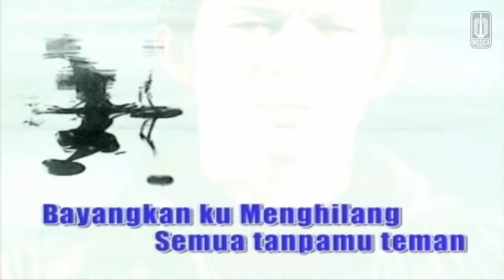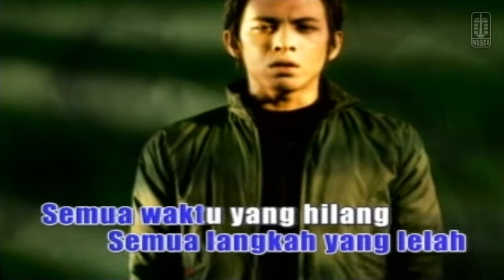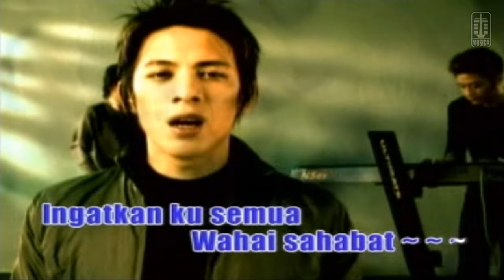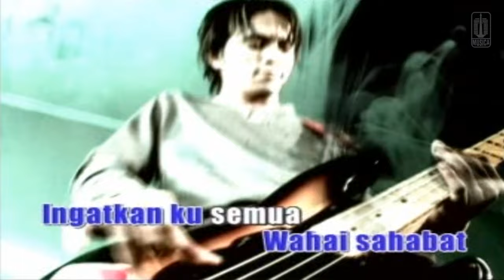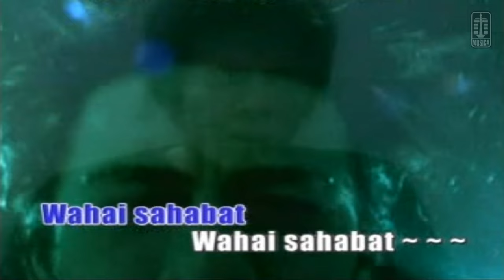Peterpan - Sahabat (Original Karaoke Video) | No Vocal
Official karaoke video by Peterpan performing Sahabat

Song : Ariel, Lukman, Uki
Lyrics : Ariel